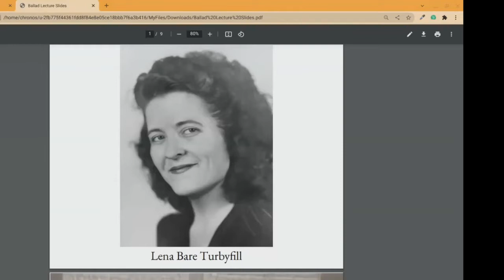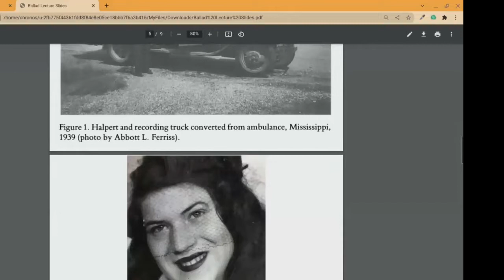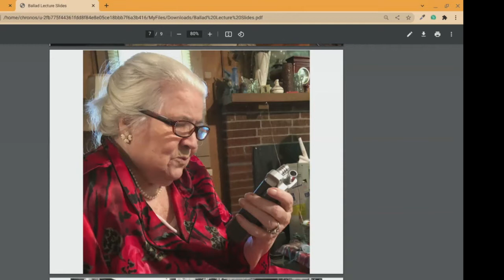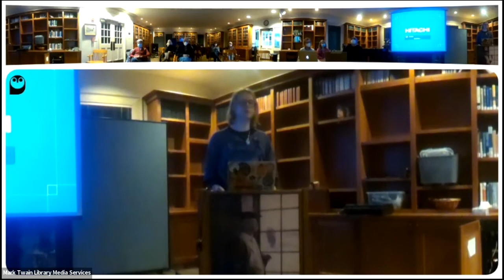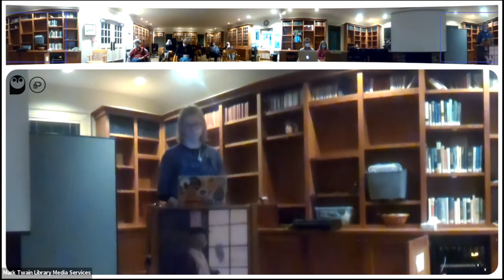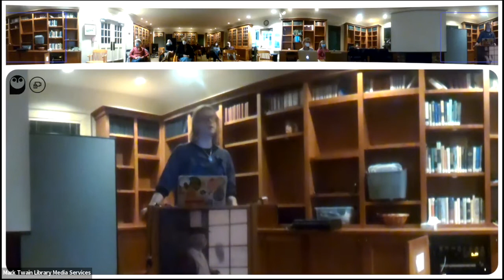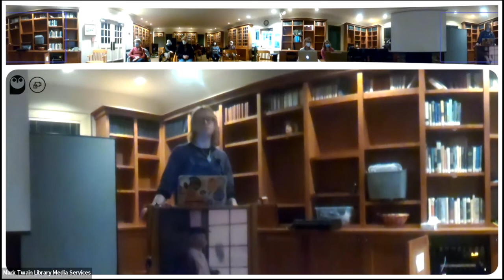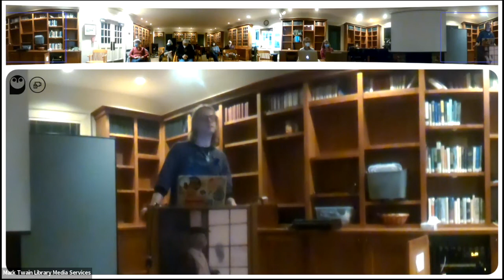“Last Wisps of the Old Ways: North Carolina Mountain Singing” with Folklorist Derek Piotr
Folklorist and musician Derek Piotr presents an audio lecture outlining his song collecting and folklore studies in and around Appalachia, specifically the Western North Carolina region. Piotr, who grew up in Redding and attended Joel Barlow High School, has primarily studied the song repertoire of the Bare family of Elk Park, North Carolina.   He has worked directly with some of the last living tradition bearers of this family and reviewed recordings made of them for the Works Progress Administration (WPA) in 1939 that are housed in the Library of Congress.  Derek recently curated a collection, Last Wisps of the Old Ways, spanning these archival recordings and his recent field work, highlights from this compilation will also be presented.

About our speaker:
Derek Piotr is a folklorist, performer and composer based in New England, whose work focuses primarily on the human voice. His work covers practices including fieldwork, vocal performance, preservation, and autoethnography; and is primarily concerned with tenderness, fragility, beauty and brutality. He has collaborated with artists including Scott Solter, Don’t DJ, and Thomas Brinkmann across various disciplines. His work has been supported by the North Carolina Folklife Institute, and has featured on UbuWeb and BBC.